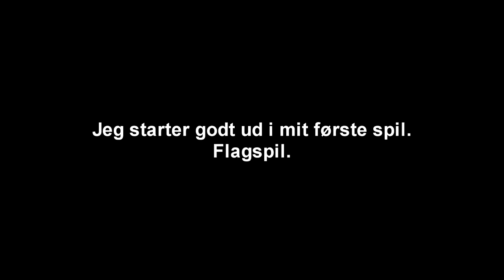Hardball i Valhal 23/10/11, Messias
Songs
I'm So Sick - Flyleaf

Tak til Valhal og deltagerne for en god dag